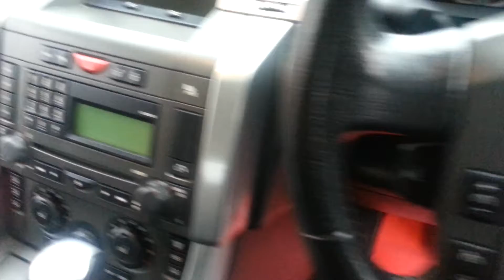Range Rover Sport blue 55plate